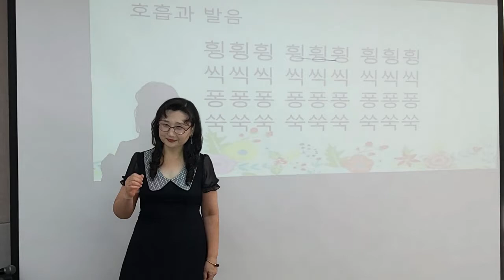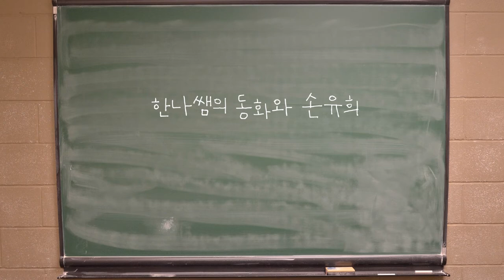[호흡과발음연습] 동화 하기 전 호흡과 발음 연습을 해요